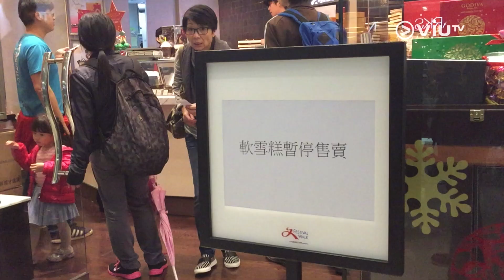【點睇：軟雪糕買一送一，排幾耐都得？】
《點睇》(Point of Viu)
我們實事求是，你們實況回答！
一杯雪糕，即可見天地，見眾生。
每個人早就練成了自家獨門排隊絕活，
分別係你幾時出手，
用生命之火等出漂亮一仗？
有人嘅戰場係等排演唱會飛、等真愛、等機會⋯
而今次嘅戰場，就係等雪糕（買一送一）！

於是，我哋第一時間深入呢個充滿朱古力味嘅戰場，
搵一眾前線戰士做一個戰況直擊。